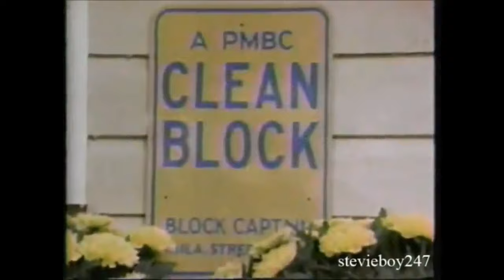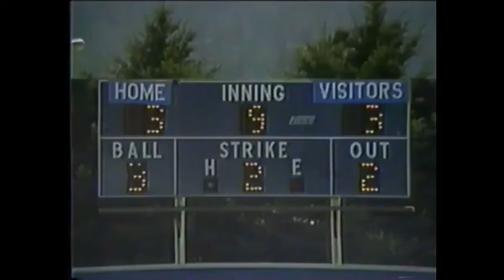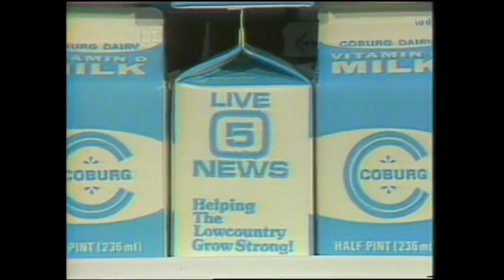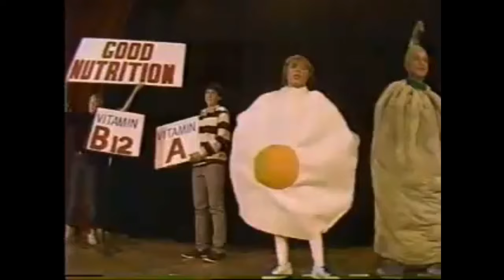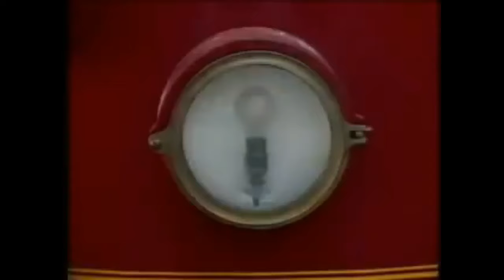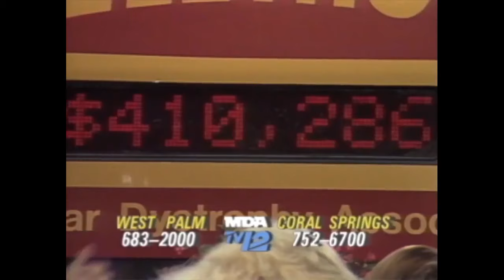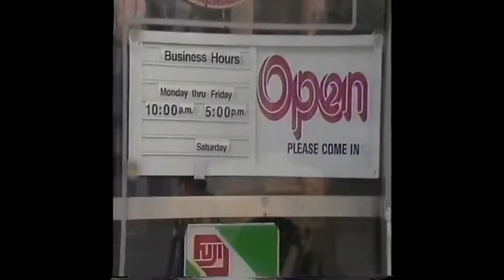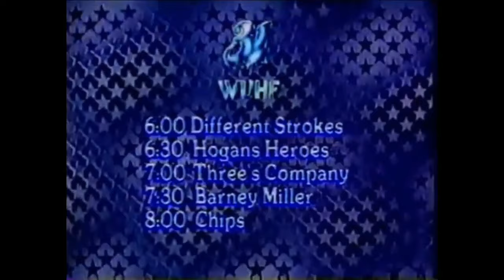Frank Gari's "Turn To" Image Campaign Localized Station IDs and Promos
Credit to everyone who posted the original videos
Stations Included:
0:00 KMID Ch. 2 in Midland, TX (Audio Only)
1:30 KSNW Ch. 3 in Wichita, KS
2:30 KVBC Ch. 3 (Now KHSV, Ch. 21 and H&I) in Las Vegas, NV
3:31 KYW Ch. 3 (Now CBS) in Philadelphia, PA
4:42 WKYC Ch. 3 in Cleveland, OH (This is the original one)
6:45 WRCB Ch. 3 in Chattanooga, TN
7:46 KDBC Ch. 4 in El Paso, TX
8:46 KGBT Ch. 4 (Now MyNetworkTV) in Harlingen, TX
10:18 KXLY Ch. 4 in Spokane, WA
12:22 WSMV Ch. 4 in Nashville, TN
14:22 WTAE Ch. 4 in Pittsburgh, PA (Audio Only)
15:24 WTVJ Ch. 4 (Now Ch. 6 and NBC) in Miami, FL (60 second version audio only)
16:50 WCSC Ch. 5 in Charleston, SC
17:51 WTVH Ch. 5 in Syracuse, NY
20:36 WBRC Ch. 6 (Now Fox) in Birmingham, AL
21:35 WCPX Ch. 6 (Now WKMG) in Orlando, FL
22:34 WDSU Ch. 6 in New Orleans, LA
25:07 KMGH Ch. 7 (Now ABC) in Denver, CO
28:06 WXYZ Ch. 7 in Detroit, MI (How Iconic)
29:06 WGHP Ch. 8 (Now Fox) in High Point, NC
30:07 WFLA/WXFL Ch. 8 in Tampa, FL (Who knows when this was actually taken)
30:38 KCRG Ch. 9 in Cedar Rapids, IA (Audio Only)
32:10 KMBC Ch. 9 in Kansas City, MO (Audio Only)
33:11 WTHI Ch. 10 in Terre Haute, IN (Audio Only)
34:40 WHAS Ch. 11 (Now ABC) in Louisville, KY
35:09 KVOS Ch. 12 (Now H&I) in Bellingham, WA (God, I wish they never left CBS)
36:09 WPEC Ch. 12 in West Palm Beach, FL (WHY THE MODERN WATERMARK?!)
37:10 KTRK Ch. 13 in Houston, TX
38:10 KSNF Ch. 16 in Joplin, MO
38:40 WLFI Ch. 18 in Lafayette, IN (Why the weird aspect ratio)
39:38 WHOI Ch. 19 (Now TBD) in Peoria, IL
41:10 KFSN Ch. 30 (Now ABC) in Fresno, CA
43:45 WAWS Ch. 30 (Now WFOX) in Jacksonville, FL
43:55 WUHF Ch. 31 (Now Fox) in Rochester, NY
45:35 KCBA Ch. 35 (Now The CW) in Salinas, CA
46:35 KSHB Ch. 41 in Kansas City, MO (Modernized version of KMBC's original version)